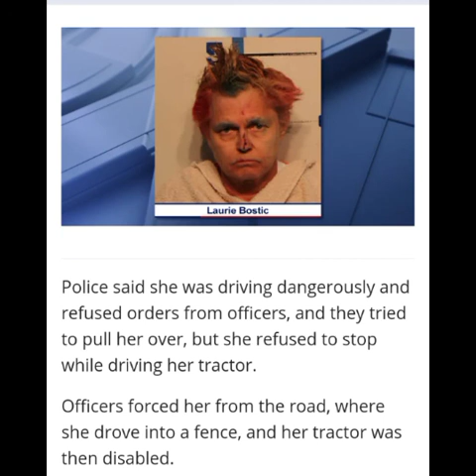TRACTOR KAREN CRASHES PARADE GOES ON LOW SPEED CHASE WITH POLICE